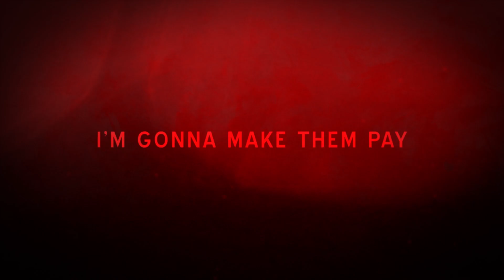American Fugitive - Official Announcement Teaser PS4 1080p HD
Explore, race and fight your way across an isometric open world in this '80s-inspired action thriller. Evade the law as you try and prove your innocence in American Fugitive, coming soon to PS4.